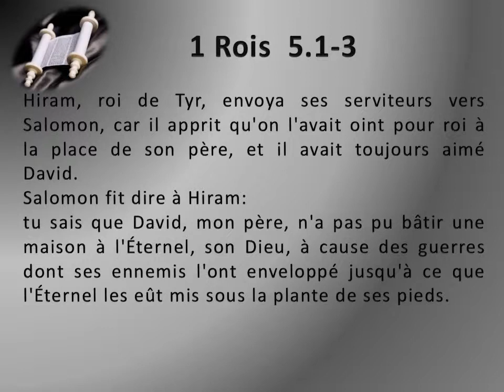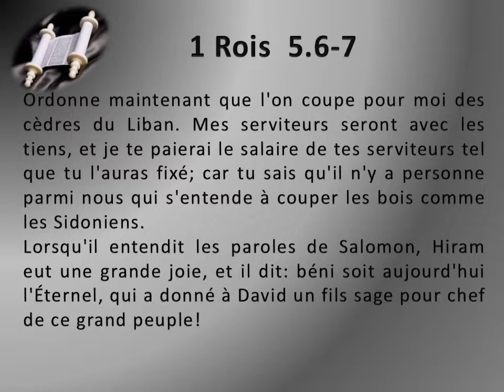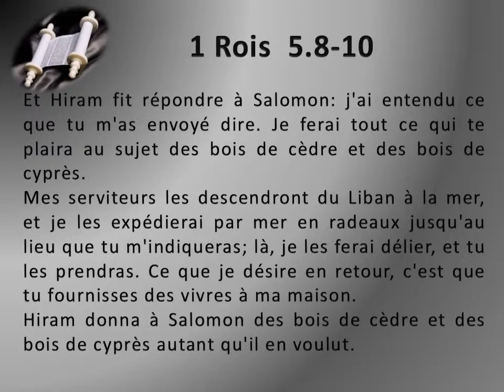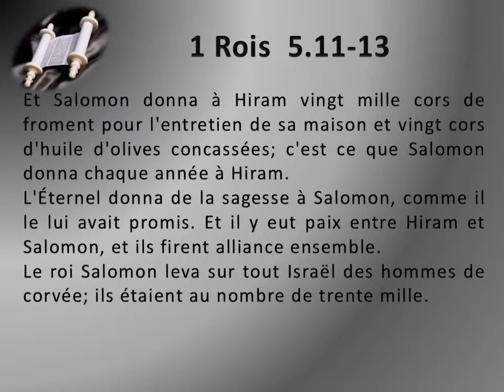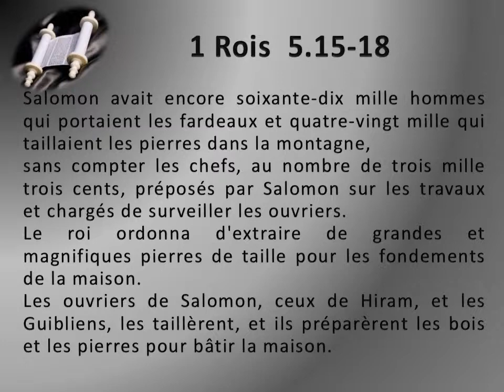11 Le premier livre des Rois chap 05 Texte déroulant et l'audio vidéo évangile Bible La Parole d